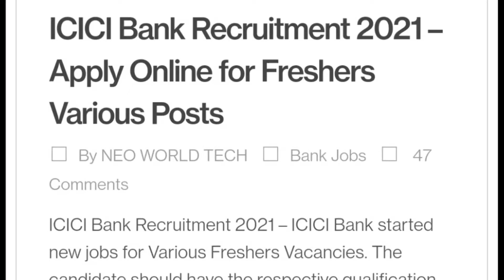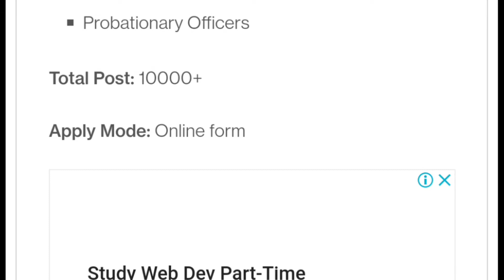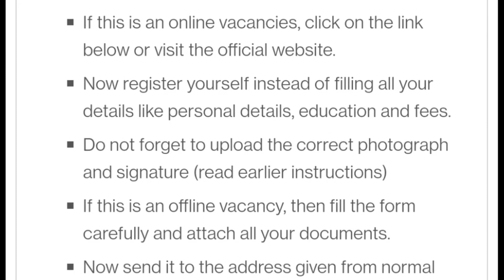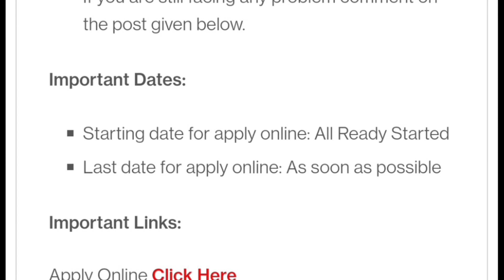ICICI Bank Recruitment 2021 // Total Posts 10,000+//No Exam Fee// ICICI Bank Recruitment For fresher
Total Posts 10,000+
No Exam Fee
 ICICI Bank Recruitment For fresher